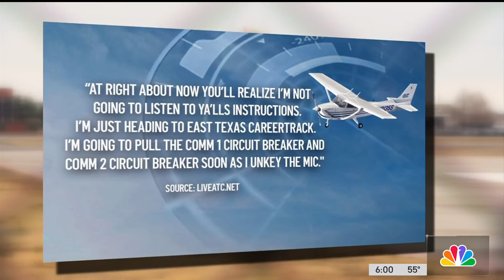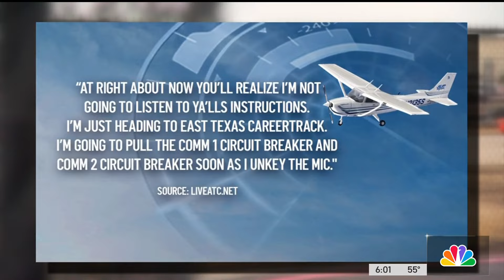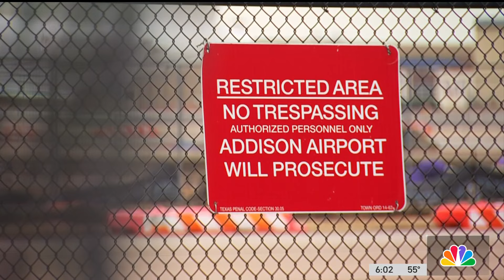Man dies after crashing a reported stolen plane near Texas-Oklahoma border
The FAA and NTSB are investigating the crash involving a stolen plane from Addison airport. The crash happened Wednesday night near the Fannin and Lamar County lines killing the pilot 23 year old Logan Timothy James. NBC 5's Vince Sims has more from Addison.